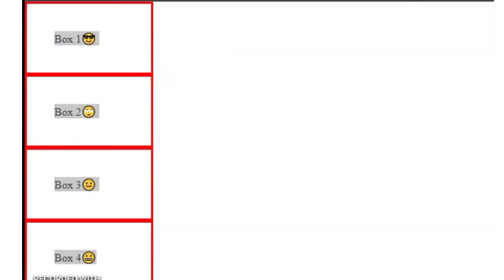Some weirdest stuff in CSS‼️